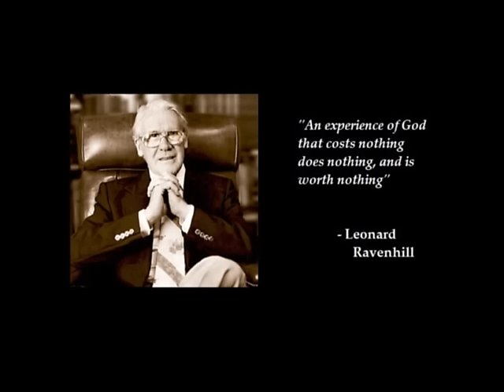"Death is the Road to Life" - Leonard Ravenhill [Sermon Jam]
Ravenhill taunts the devil by exclaiming that Jesus is alive and has conquered the grave! He challenges us to rise and live because Christ has given us life through his death and resurrection.

Grace & Peace

2 Tim 1:7